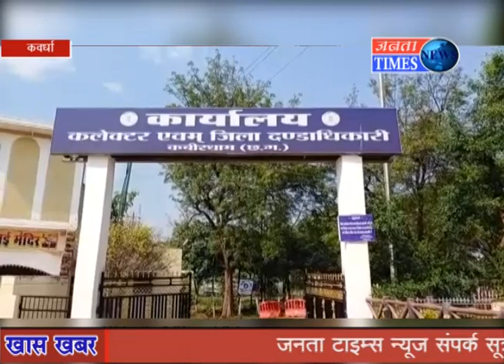कोरोनावायरस के रोकथाम बचाव और नियंत्रण के लिए जारी आदेशों का उल्लंघन करने वाले व्यक्ति पर कार्रवाई